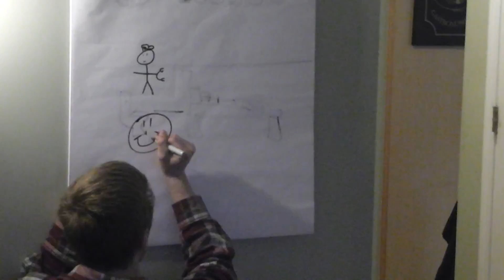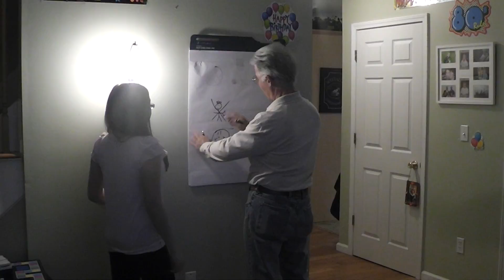2014 Pictionary Justin & Kristen